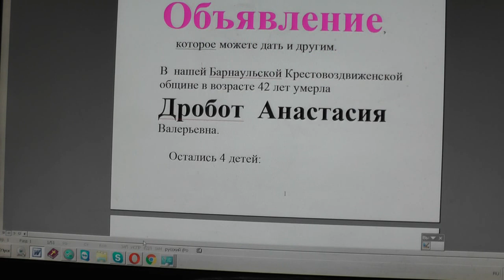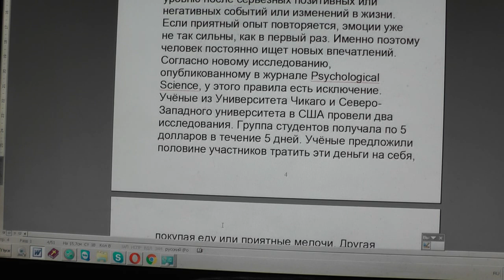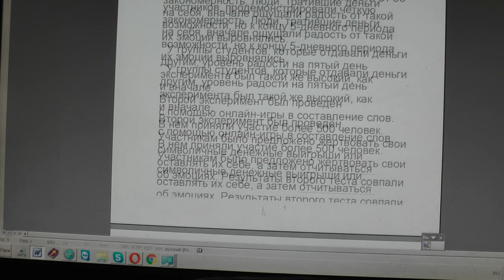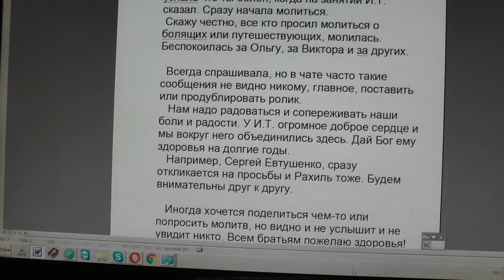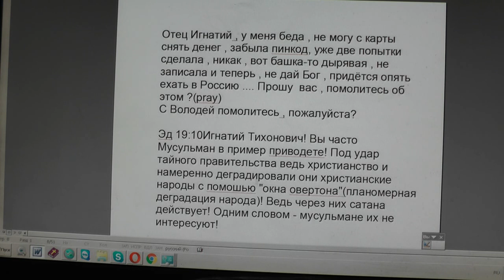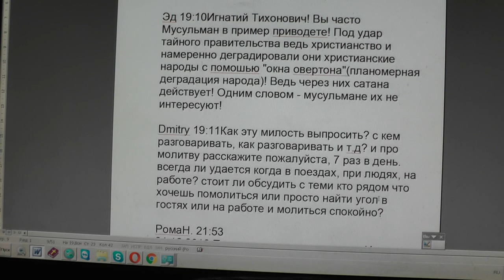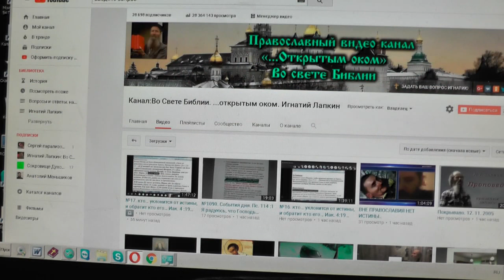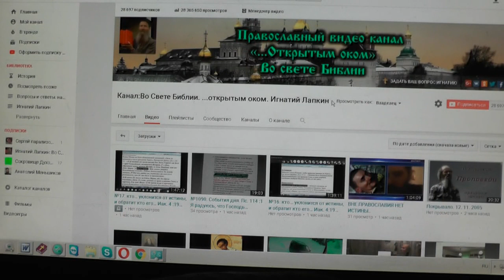№1101 События дня. 2Кор.10: 4. Оружия воинствования нашего не плотские. 21. 12. 2018,